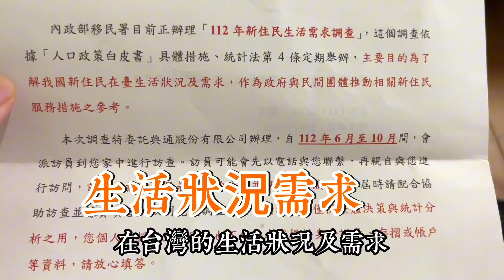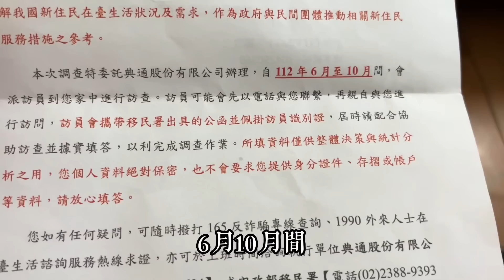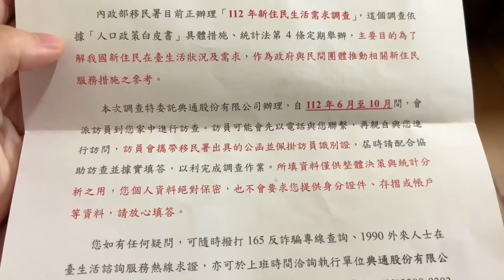新住民：第一次收到移民署寄來的信，是驚喜❓陸妻又要講真話啦❗沒想到台灣還有這種事「貴州幺妹」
曾有人總是說台灣會歧視的話
但是收到這封來自台灣移民署的信件
當然開信之前，會有很多想法和擔心
我卻萬萬沒想到
看到這封信時，我覺得真的對我們新住民太好了！
這封信我想我要保存下來
放在我的百寶箱裏面
因爲我不知道下一次是多久
還能收到呢？
信中的内容就是影片中那樣
我覺得挺不錯的一封信